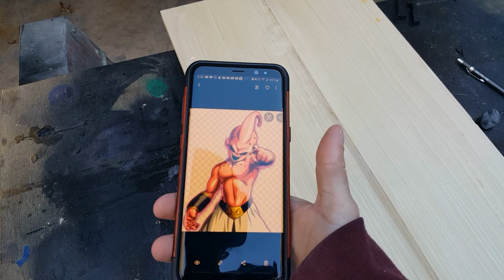How To Make A Wood Cutout: Kid Buu Part Two/Drawing and Cutting | Tutorial |KIENZAN ART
This is an in depth wood cutout tutorial! Kid Buu Cutout part two! This is the drawing and cutting portion of the piece. I hope this helps you guys!

Original Art: